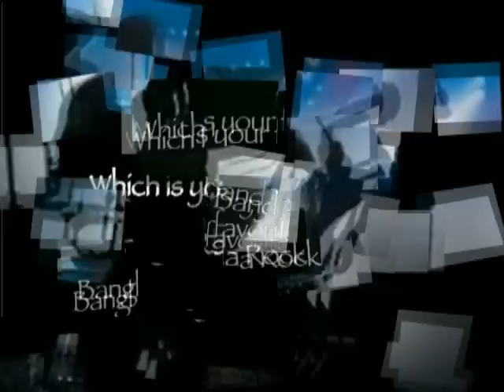Which Is Your Favorite Bangla Rock Band?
Many Rock Bands have carved a niche' for themselves in the Bangla music scenario with their own distinctive style of music and performances. Check out this video listing the the top five Bangla rock bands defying every limitations to rock out loud.